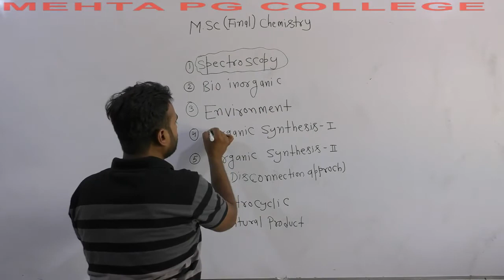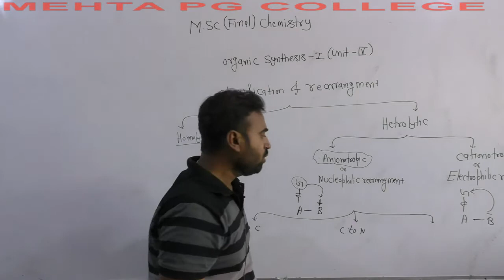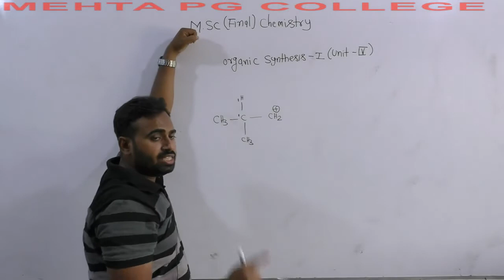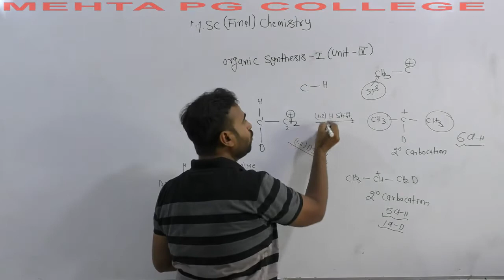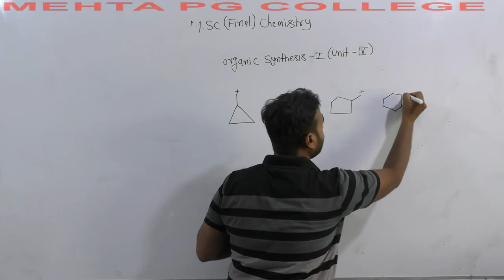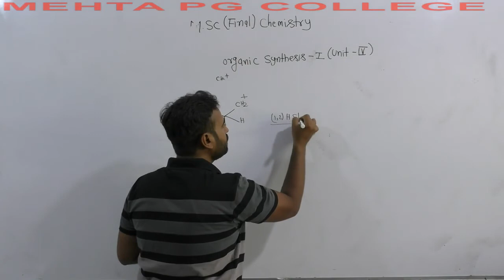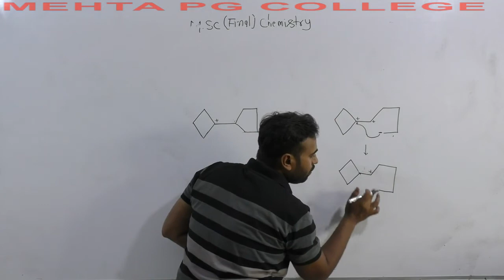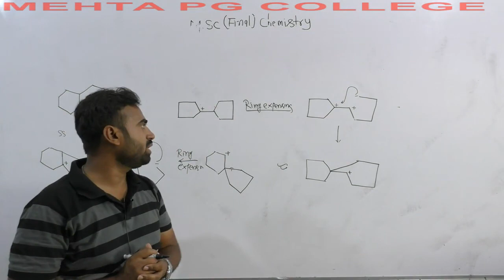M.SC FINAL (CHEMISTRY) ORGANIC SYNTHESIS -I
RE ARRANGMENT 2